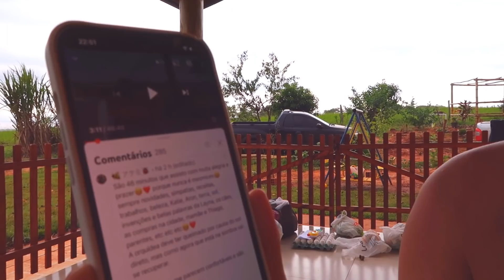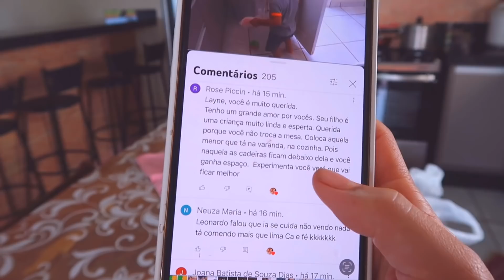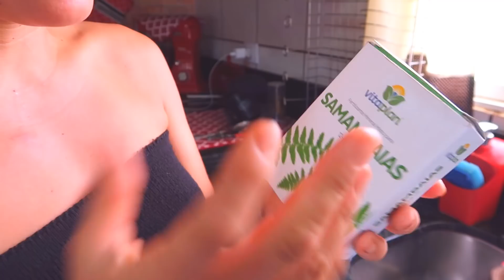CASA DE PÁSSAROS NO SÍTIO | PARABÓLICA VIROU UM GUARDA SOL